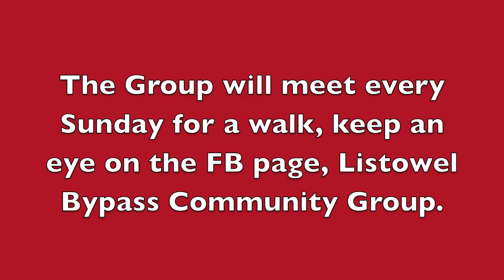Save the Sive GST walk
Great Southern Trail